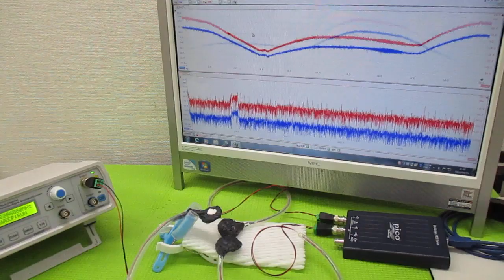メガヘルツの超音波発振制御プローブ製造技術